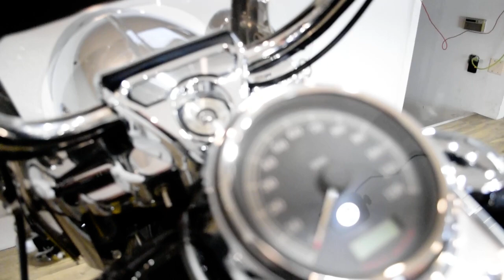2010 Harley-Davidson Road King | Used motorcycle for sale at Monster Powersports, Wauconda, IL